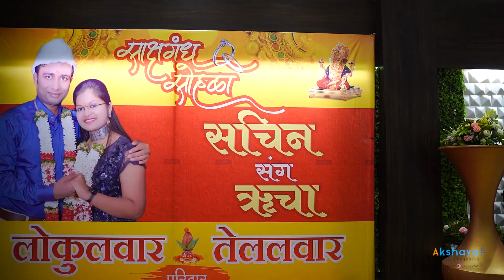Sachin + Rucha Engagement Ceremony Highlights